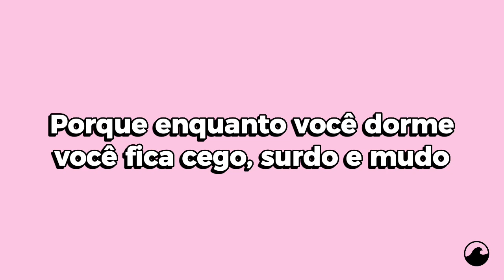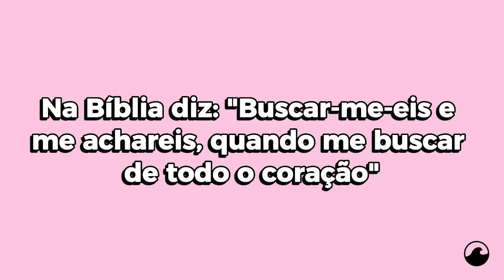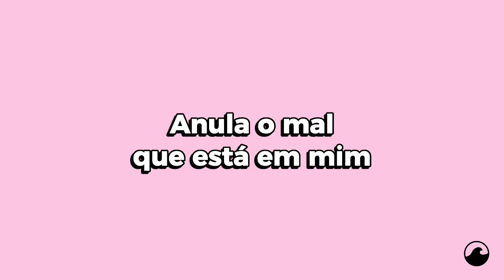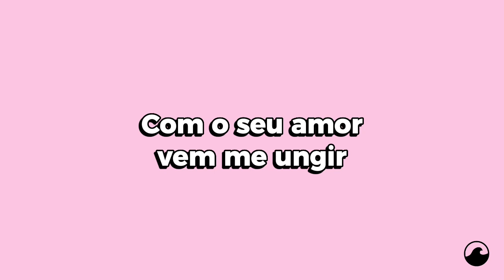Falhas - Daniel Juan [KARAOKÊ]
envie sua sugestão no meu Instagram! 👉 @bzzzrra